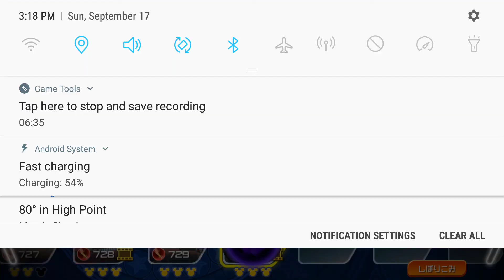September Hades Cup Run!!! Quests 13, 14, and 15 (9/18) - KHUX UNION CROSS JP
Oh yeah baby, 6k jewels to save for the last 2 union masters! Hope you enjoy the kingdom hearts union cross video!!